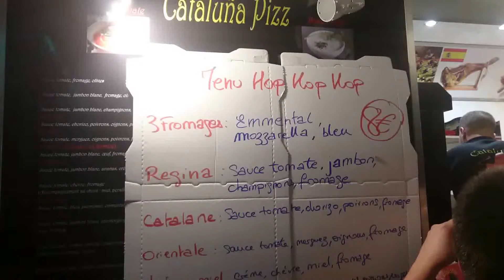Great Rock Festival with Good Pizzas & Burgers, HopPopHop d'Orléans, Fr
Great Rock Concert at Orleans, France, and incredible Pizzas and Burgers of course!! HopPopHop 👍👌😄😊😊